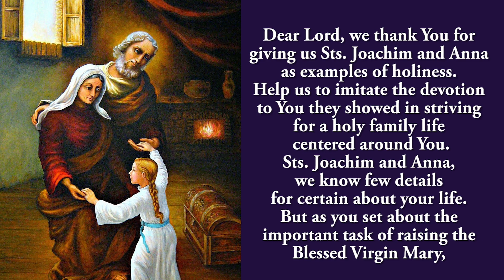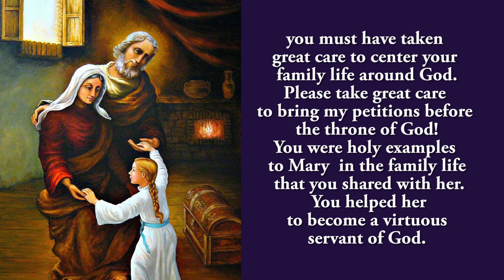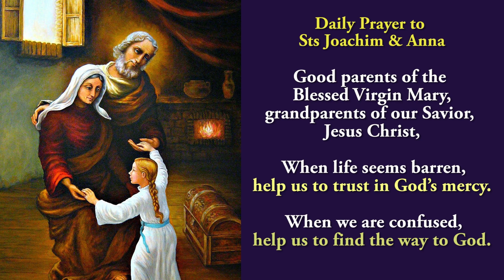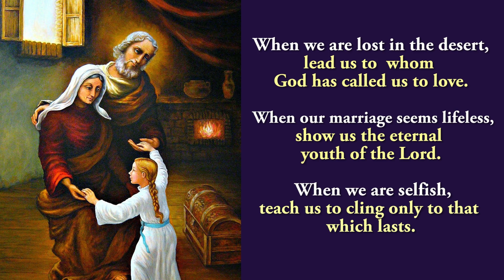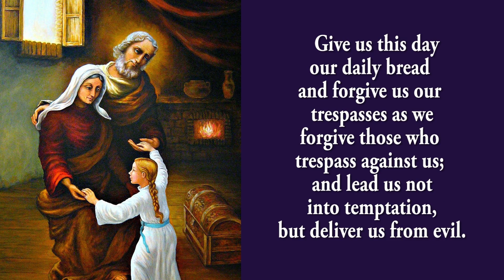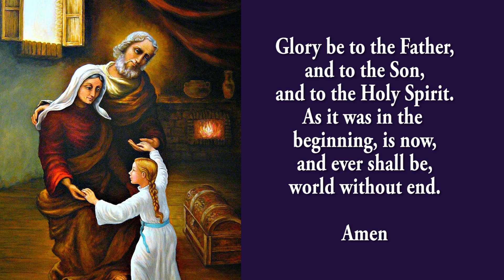🙏Pray Along 🙏 6th Novena To Sts Joachim And Anna 🙏 22 July 2024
The Sixth novena to Sts Joachim And Anna